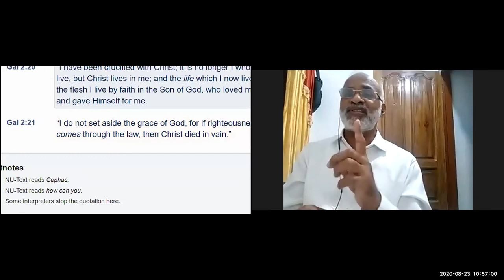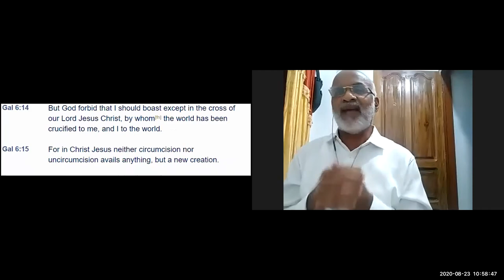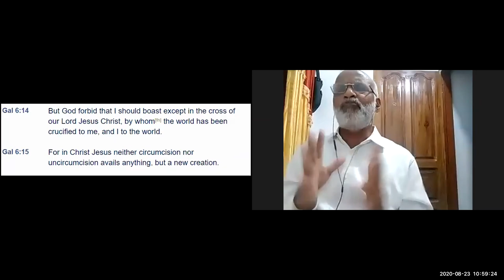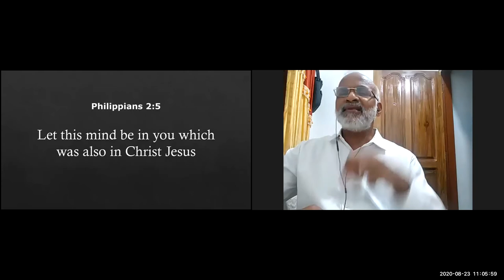ELCoG 2020 08 23 Message Pr K J James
Message By: Pastor K. J. James, Kerala India
"CHRIST IS ALL"

Join us to hear the eye opening message "CHRIST IS ALL" by Pastor K. J. James (Kerala , India) . This study is from the Book of Philippians

CHRIST is my:
1. Life (Phi 1:21)
2. Model (Phi 2:5)
3. Goal (Phi 3:14)
4. Wealth (Phi 4:19)